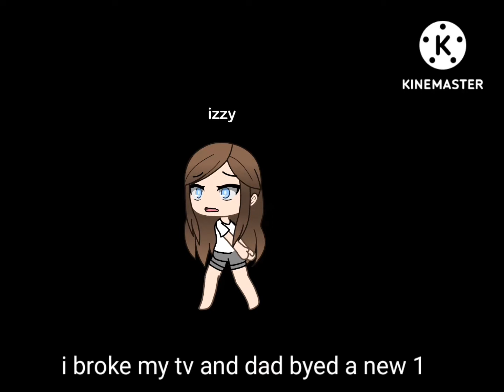I've had a very hard life irl oc thank you for 230 subs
Yay part 2